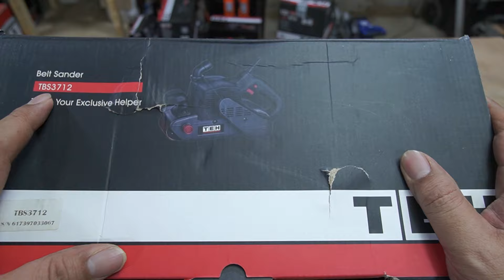รีวิว เครื่องขัดสายพาน 4 นิ้ว TEH TBS3712 หนักดี แรงดี